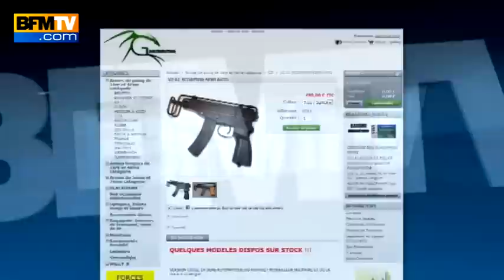Tuerie de Chevaline : un calibre 7,65 mm aurait été utilisé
Selon les premiers examens balistiques, qui doivent être formellement confirmés, l'arme utilisée lors de la tuerie en Haute-Savoie, est un pistolet automatique de calibre 7,65 mm. Un calibre moyen considéré comme ancien et peu puissant par des experts.